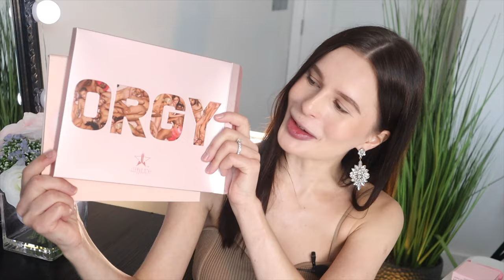ГОРЯЧО: JEFFREE STAR ORGY PALETTE первые впечатления, СВОТЧИ, ГЛЭМ МАКИЯЖ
Протестируем новые палетки от Джефри Стар с его новой коллекции ORGY! Первые впечатления, свотчи и нужна ли вам эта палетка? В его  новую коллекцию вошли две палетки: 30 матовых оттенков в первой и самой большой, и 9 шиммеров во второй Mini Orgy Palette. Нельзя не упомянуть новые оттенки блесков, фирменные с обновленным дизайном, зеркала Джефри Стара, и сияющую пудра для лица.

0:00 Вступление
0:24 Критика названия
1:37 Состав коллекции
3:01 Mini Orgy шиммерная палетка
3:36 Палетка Orgy-взрослые названия рефилов!🙈
5:33 Свотчи
5:57 Мнение о свотчах
7:18 Туториал
21:03 Отзывы

ПОХОЖИЕ ВИДЕО:
FENTY BEAUTY: WINE SNAP PALETTE , БАЛЬЗАМЫ ДЛЯ ГУБ, ВОСК для бровей +ТЕСТ URBAN DECAY LASH FREAK

FAQ:
-Возраст: 25 лет, Близнецы
-Местоположение: Тампа, USA
-Камера: Canon M50